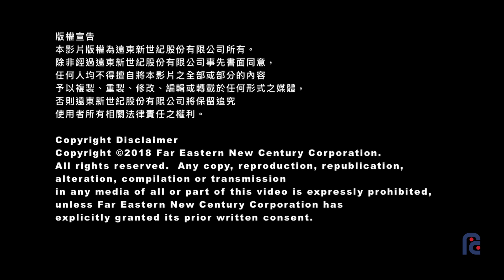FENC® rTex / 織物回收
FENC rTEX is all-in-one chemical recycling which separates input streams without the need to decolor nor use exotic solvents.
FENC® rTex is the world’s first that able to recycle ALL types of polyester, including mixed
stream.
What we’ve done is to simply dissolve out polyester then simply filter out everything else. Cellulose is then converted
into energy dense fuel rods for electricity.

織物回收是遠東新的一項革命性的領先技術，回收過程中不需要去色也不需使用有毒溶劑。